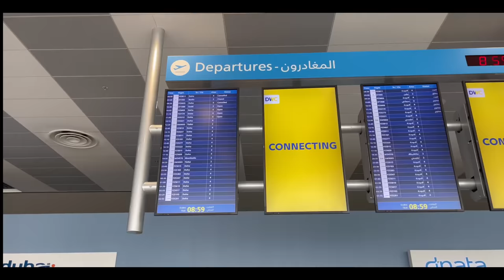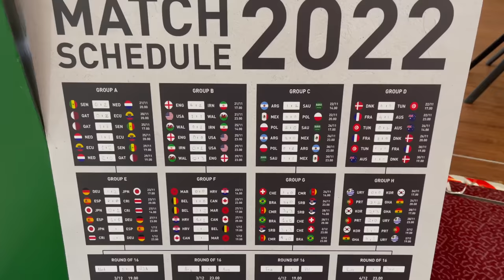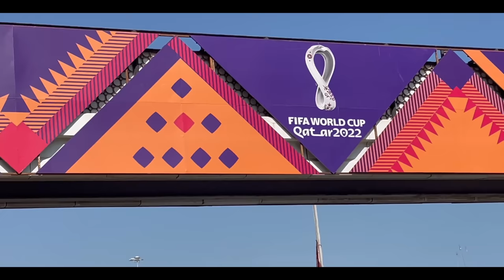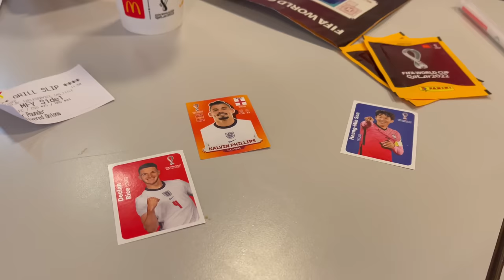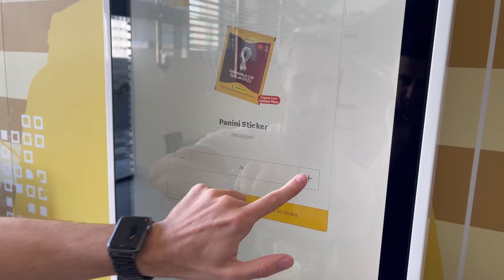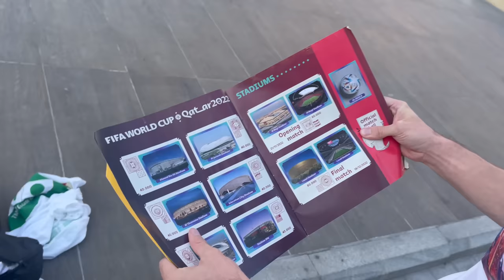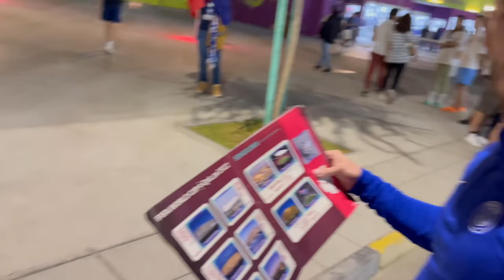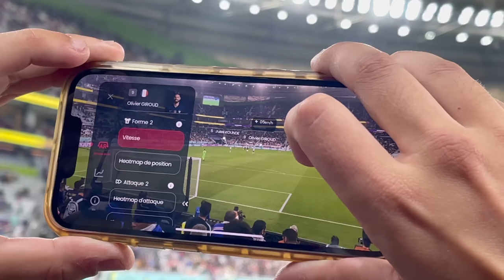MON PREMIER MATCH DE COUPE DU MONDE !!!